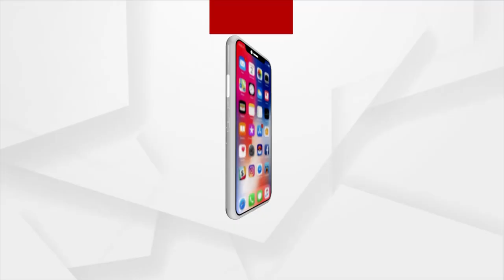Arkesh Singh Deo Denies All The Allegations Made On Him By Estrange Wife